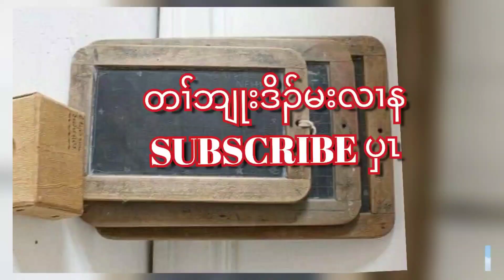hunting raccoon campaign together part (2)ခးန့ၢ်အီၣ်တၢ်ဖိညီၤလွံၢ်ဒုညါအီၣ်ဘဲလီၤတီၢ်ဒုၣ်ချၢ